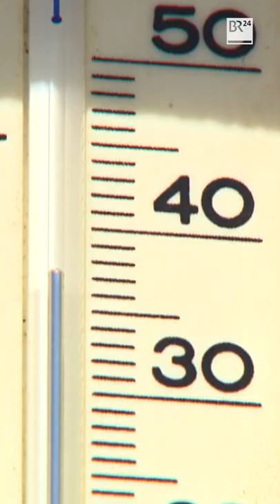Es gibt kein Hitzefrei bei der Arbeit | BR24 Shorts